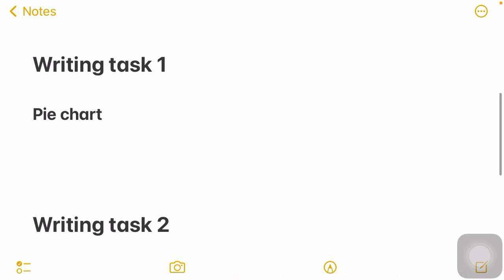Review of 9 July 2022 Ielts exam evening slot , listening & Reading Answers of 9 July Ielts exam idp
👇🏼Information about aur online classes 👇🏼
I got 8+ band in writing and speaking
3 years experience of ielts 100+ results and material always gone true
Proof is available in community tab or Instagram 😇😇

1 Band 9 Material ( free of cost after joining classes)
2 Gurranted band score 100% result
3 innovative methods
4 special classes for Punjab board students ( in punjabi 🥳)
5 Tips and tricks for reading to get 8 band
6 personal attention
7 individually speaking
8 expert tutors
9 I will teach you writing and speaking

Demo is free of cost for every student 😇

Review of 9 July 2022 Ielts exam evening slot,listening & Reading Answers of 9 July Ielts exam idp,Review of 9 July Ielts exam evening slot,All listening and reading answers of 9 July IELTS exam,